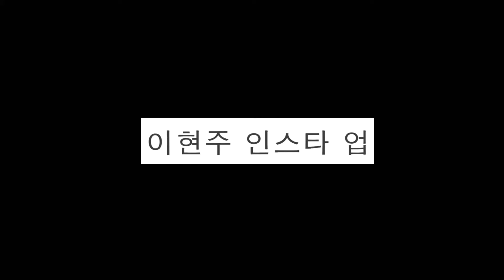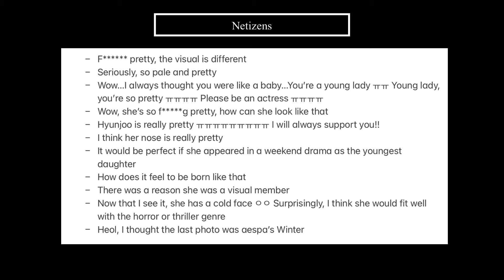Netizens React to Lee Hyunjoo's Instagram Photos Update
Hello everyone~

What do you think of her recent look? She's definitely looking more like an actress these days.